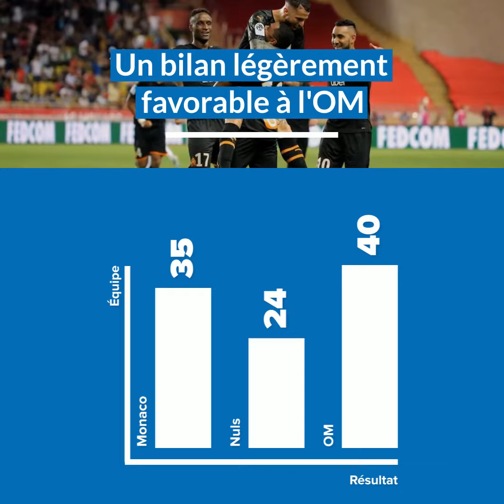Historique, forme du moment... Retrouvez les stats avant Monaco-OM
L'OM a bien débuté la saison avec deux victoires et un match nul en trois rencontres. En face, l'AS Monaco peine avec seulement 4 points pris sur 12 possibles. Historiquement, le bilan entre les deux formations est légèrement favorable à l'OM avec 40 succès en 99 confrontations contre 35 pour les joueurs de la Principauté.
Après le succès enthousiasmant face aux Verts avant la trêve internationale (3-1), les Olympiens doivent enchaîner samedi soir (21h) en Principauté. Historique, forme du moment... Retrouvez les statistiques avant la rencontre Monaco-OM.